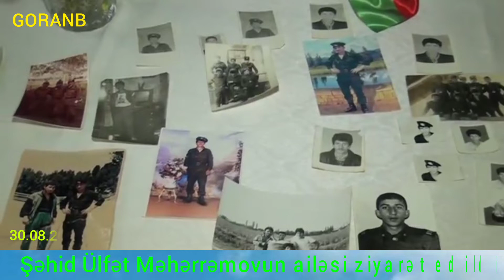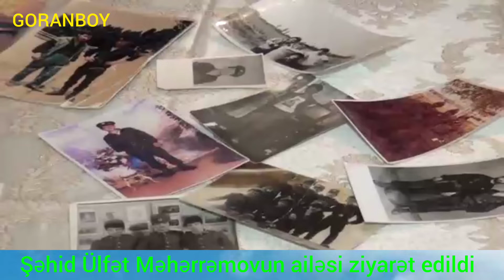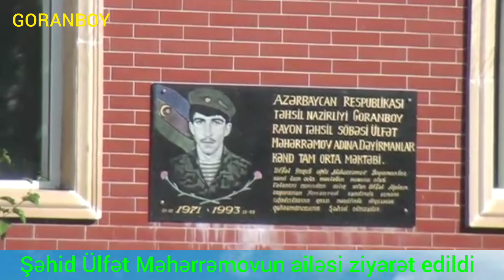Ülfət Məhərrəmovun ailəsində görüş keçirildi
şəhid Goranboy goranboy# Şehidler#ölmez#veten#bölünmez
Gəncə Regional Mədəniyyət İdarəsi Goranboy rayon Mədəniyyət Mərkəzinin Dəyirmanlar kənd Mədəniyyət Evinin təşkilatçılıgı ilə 1-ci Qarabag Müharibəsi zamanı Agdam rayonu ərazisində gedən döyüşlərdə itgin düşmüş və Şəhidlik statusu almış Ülfət Yaqub oglu Məhərrəmovun ailəsində görüş keçirilmişdir.
Keçrilən görüşdə rayon Mədəniyyət Mərkəzinin əməkdaşı Elçin Tagıyev, Dəyirmanlar kənd Mədəniyyət Evinin kollektivi, Dəyirmanlar kənd İƏD üzrə nümayəndəsi Daşqın Həsənov, Şəhid ailə üzvüləri iştrak etmişdir.
İlk öncə torpaqlarmızın azadlıgı ugrunda canlarından keçərək Şəhidlik məqamına ucalmış igid ogullarımızın xatirəsi bir dəqiqəlik sükutla yad edildi.
Görüşü giriş spzü ilə açan rayon Mədəniyyət Mərkəzinin əməkdaşı Elçin Tagıyev Şəhid Ülfət Məhərrəmovun ailəsinə Gəncə Regional Mədəniyyət İdarəsinin rəisi Vasif Cənnətovun adından dərin hüzünlə başsaglıgı verərək ailəsinə səbr diləmişdir.
1-ci Qarabag Müharibəsi zamanı canlarından keçərək Şəhid olmuş igid ogullarımızın qisası 44 günlük Vətən müharibəsi dönəmində Müzəffər Ali baş Komandan İlham Əliyev cənablarının "Dəmir Yumruq" əməliyyatı və qüdrətli Azərbaycan Ordusunun gücü naminə alındı. Biz əziz Şəhidlərimizin canı və qanı hesabına, Qazilərimizin igidliyi naminə azadlıgımıza qovuşduq. İndi bizim bayragımız işgaldan azad edilən ərazilərdə dalgalanır deyə Elçin Tagıyev bildirmişdir.
Görüşdə Şəhid Ülfət Məhərrəmovun keçdiyi şərəfli döyüş yolu haqqında qardaşı Üzeyir Məhərrəmov geniş məlumat verdi.
Dəyirmanlar kənd İƏD üzrə nümayəndə Daşqın Həsənov Mədəniyyıt sahəsində çalışan əməkdaşlara Şəhid ailələrini ziyarət etdikləri üçün minnətdarlıgını bildirdi.
Şəhid Ülfət Məhərrəmovun ailəsinə Şəhidimizin şəkli əks olunmuş Şəhid-Xatirə tablosu təqdim edildi.
Qeyd edək ki, Şəhid Ülfət Məhərrəmovun xatirəsinin əbədiləşdirilməsi məqsədilə  Goranboy Rayonu Deyirmanlar Məktəbi onun adını daşıyır.
Şəhid anası Tamella Məhərrəmova onlara göstərilən diqqət və qaygıya görə ölkə başçısı cənab İlham Əliyevə Birinci Vitse-prezident Mehriban xanım Əliyevaya sonsuz minnətdarlıgını ifadə etdi. Eyni zamanda bu gün onların ailələrinin ziyarət edilməsində yaradılmış şəraitə görə Gəncə Regional Mədəniyyət İdarəsinin rəisi Vasif Cənnətova təşəkkürünü bildirdi.